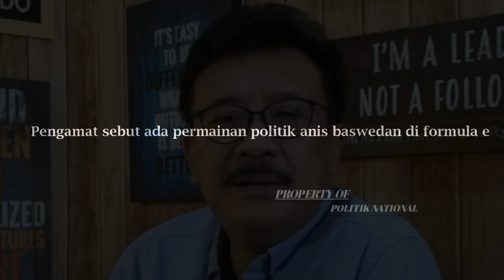LIVE PAGI INI ~ FORMULA E AJANG LADANG POLITIK KORUPTOR,SALAH SATUNYA TOKOH INI (A) !!!!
BENANG MERAH
MENYAJIKAN !!